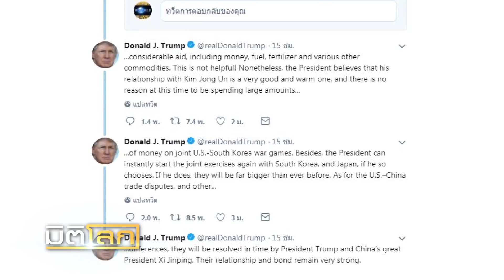"ทรัมป์" ชี้ยังไม่จำเป็นต้องซ้อมรบกับเกาหลีใต้